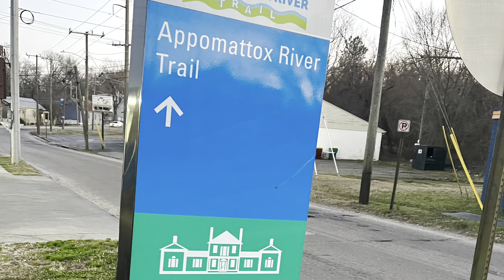Upper Appomattox Trail part 3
Third part of Riding bike on the upper Appomattox trail